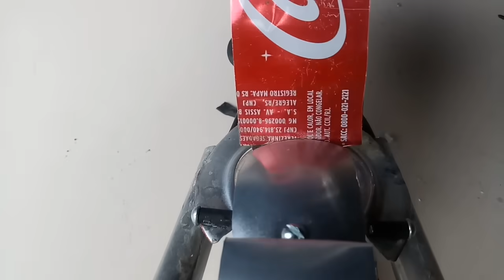Como fazer uma moto de latinha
Oi pessoal tudo bem com vocês hoje estou trazendo mais um video incrível para vocês, essa arte ficou incrível de latinha.

Muito Obrigado meus seguidores eu amo todos vocês de coração❤

  ▶▶▶▶Canal◀◀◀◀

🔷 Arte com Edisandro 🎨

🔷 Semana em semana trazendo sempre novidades 🎨

Quer ter uma renda extra sem sair de casa tem um curso ótimo de croché neste curso vocês vão aprender várias coisas, legal é só clicar no link abaixo